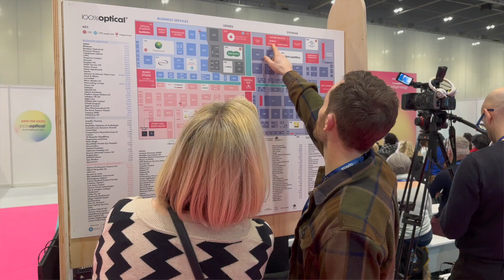100% Optical 2023 Opening Day!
Day 1 of 100% Optical 2023 was a huge success, and it doesn't stop there!

A record number of visitors, our largest exhibitor line-up yet and a fantastic opening night party!

Join us for day 2 and 3 to discover 250+ exhibitors, a spectacular range of the eyewear and contact lens brands, advanced medical technology, the stylish 100% Optical Catwalk, and a world-leading programme of useful seminars and free CPD sessions that cannot be missed!